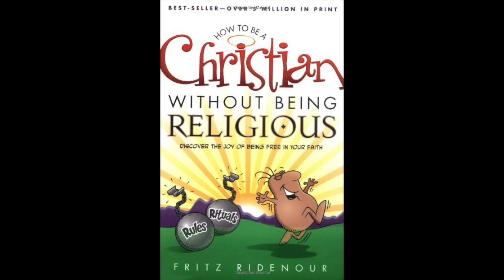Chapter 7 *** How to Be a Christian Without Being Religious by Fritz Ridenour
I have recorded and uploaded the reading of this book for the purposes of a personal Bible Study and to encourage my friends and family to learn more about Christ and his calling on each one of our lives.